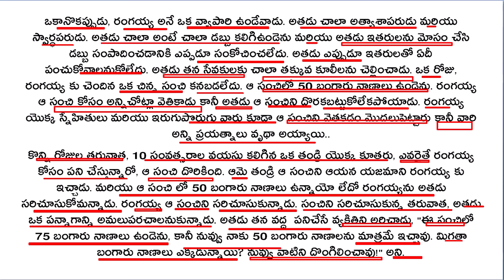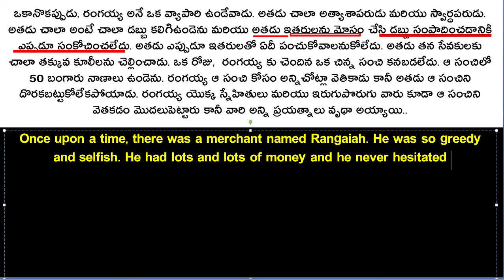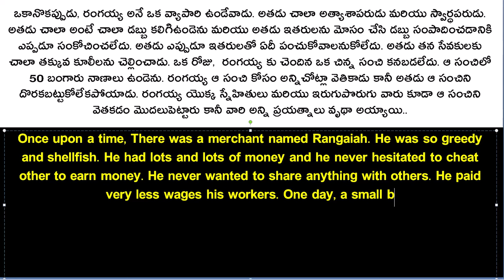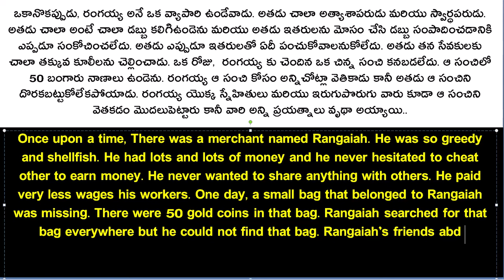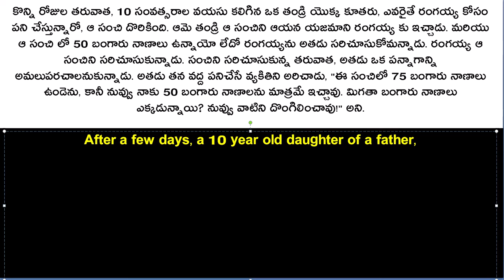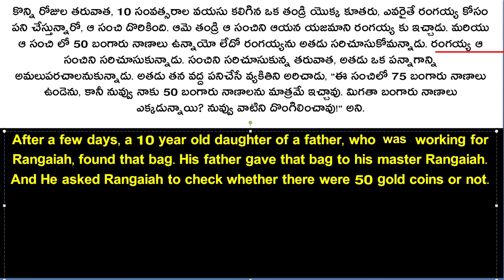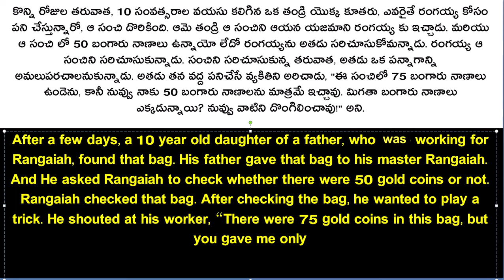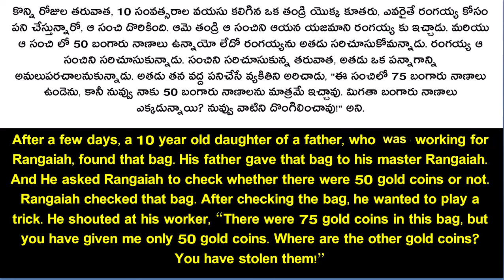Learn English through a Story 02| English moral stories | moral stories in english | Sai Academy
45 రోజుల pdf కోర్స్ లింక్

430 వెర్బ్స్ లిస్ట్...